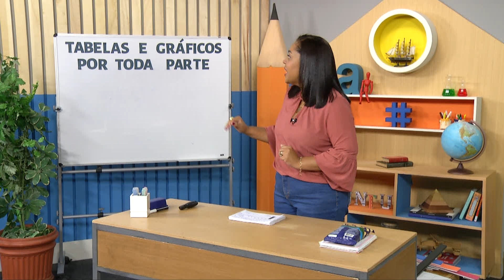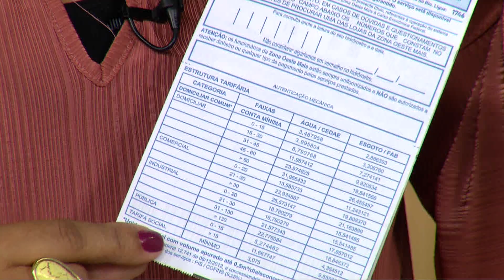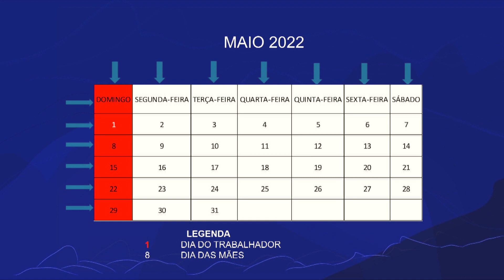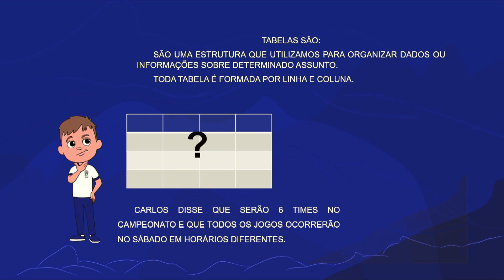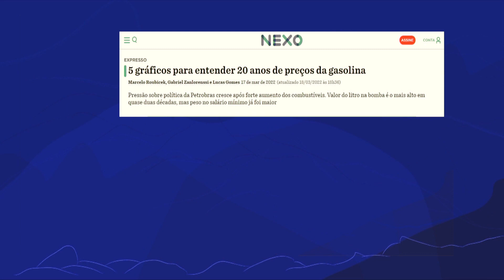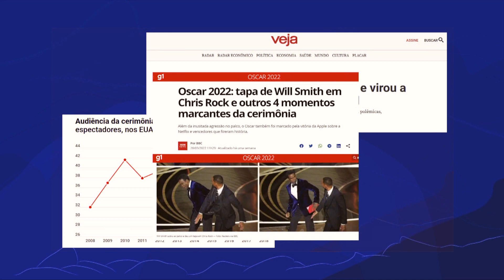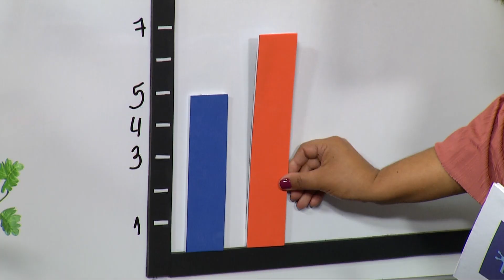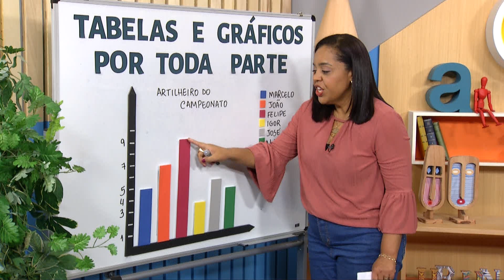Tabelas e gráficos por toda a parte | Rioeduca na TV – Travessia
A professora Fabíola Cruz apresenta a aula Tabelas e gráficos por toda a parte.
Habilidades trabalhadas: Ler dados expressos em tabelas simples e em gráficos de colunas simples.